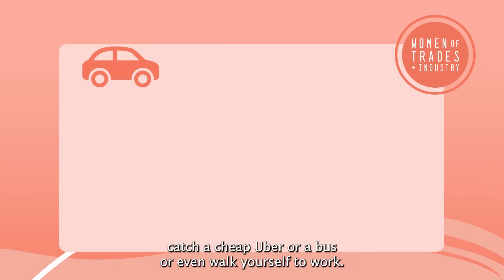Decoding a Job Advertisement